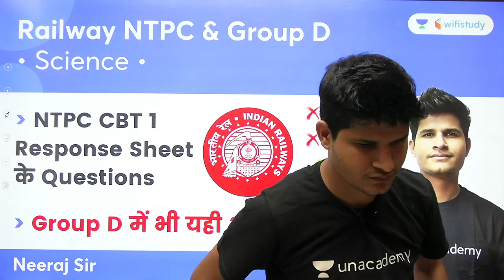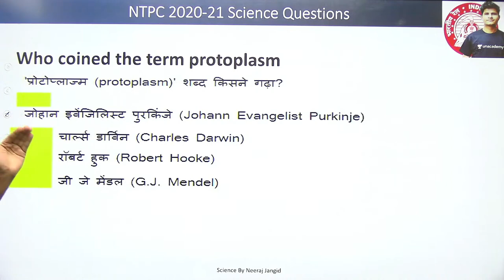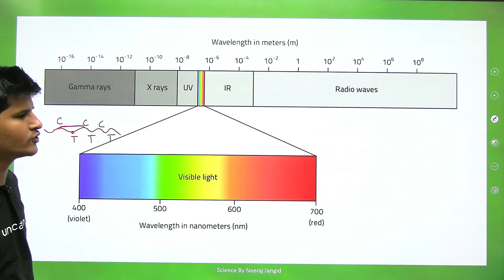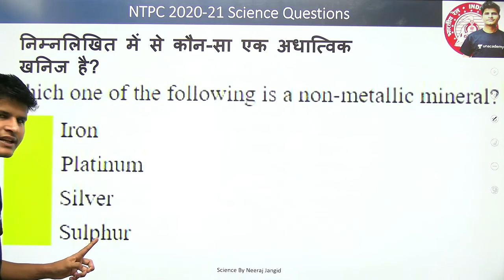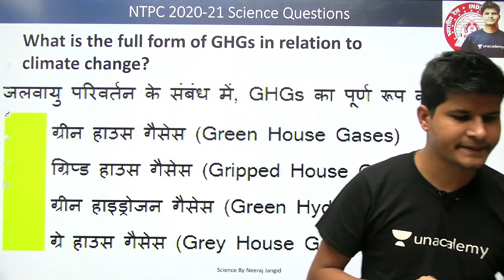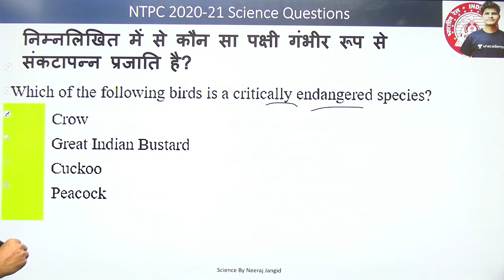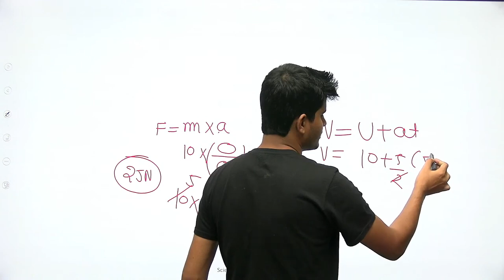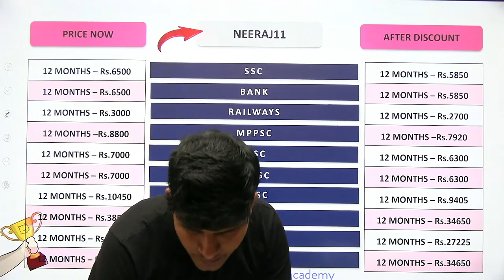NTPC CBT 1 Response Sheet Questions | Part-2 | Science | RRB NTPC & Group D | Neeraj Sir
In this session, Neeraj Sir will be teaching about NTPC CBT 1 Response Sheet Questions from Science for Railway NTPC Group D | Science By Neeraj Sir | NTPC CBT 1 Response Sheet Questions | wifistudy 2.0

Welcome to wifistudy, your one-stop solution for all Railway Group D. India’s Top
strategy, updates, and notifications which will help you to crack the Railway Group D

Unacademy Learner App Benefits:
1. Learn from your favorite Educator
2. Dedicated DOUBT sessions
3. One Subscription, Unlimited Access
4. Real-time interaction with Educators
5. You can ask doubts in a live class
6. Limited students
7. Download the videos & watch them offline

✿ Morning Shows:
05:00 AM - Current Affairs Quiz Show by Bhunesh Sir
06:00 AM - Current Affairs & Static GK by Shipra Ma'am
06:30 AM - One Word Substitution & Idioms by Harsh Sir
07:00 AM - The Hindu Editorial by Sandeep Kesarwani Sir
08:00 AM - Current Affairs Show by Bhunesh Sir
08:40 AM - Vocabulary Show by Harsh Sir

✿ ब्रह्मास्त्र Batch for RRB Group D/CBT 2:
08:00 AM - Biology by Shipra Ma’am
09:00 AM - General Awareness by Bhunesh Sir
09:30 AM - Physics by Neeraj Sir
10:15 AM - Reasoning by Deepak Sir
11:00 AM - Maths by Sahil Sir

✿ Let's Crack RRB Group D 2019-20:
12:00 PM - General Science by Amrita Ma'am
12:30 PM - Maths by Sahil Sir
01:00 PM - Reasoning by Hitesh Sir
01:30 PM - General Awareness by Rohit  Sir

✿ Sankalp 3000+ Selection Batch for SSC CGL 2020-21:
02:00 PM - English by Sandeep Kesarwani Sir
03:00 PM - Maths by Rajesh Nehra sir
04:00 PM - Reasoning by Deepak Sir
05:00 PM - GK By Rohit Kumar

✿ SSC GD 2021:
06:00 PM - Reasoning by Deepak Sir
07:00 PM - GA by Aman Sir
08:00 PM - Maths By Dhasu Sir
09:00 PM - English by Harsh Sir

✿ SSC Special:
09:30 PM- Reasoning By Ritika Tomar
10:00 PM - Reasoning by Akash Chaturvedi
11:00 PM- Reasoning by Hitesh Mishra
11:00 PM - GK/GS by Alok Bajpai Sir

✿ SSC JE/UPPCL JE 2020-21 (Technical) Crash Course:
02:00 PM - Electrical Engg. by Ashish Sir
10:00 PM - Civil Engg. by Sandeep Jyani Sir